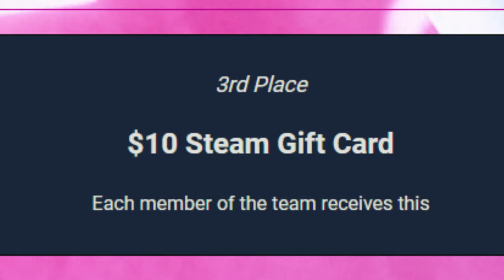My Uncle Ran a $255 tourney in THE FINALS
IN THIS VIDEO My uncle @SloanX put together this tournament for their birthday event giving away $255! With multiple teams of 3 competing for 1st place I was teamed up with my brother @coachtheory and his friend Sterling. Will we make it to 1st PLACE?! or fail?! PREPARE FOR THIS INSANEEE Event my Uncle HOSTED, I competed in, and enjoy the editing I put my all towards
SHOUTOUTS TO MY UNCLE AND THE STREAMERS!!

Join the Dwaal discord to find tm8s for THE FINALS or talk to me and the community

IF YOU SEE MUSIC MADE BY YOU PLEASE DONT COPYRIGHT ME PLEASE LET ME KNOW AND I'LL CREDIT YOU ITS JUST THERE WERE LOTS OF MUSIC IN THIS VIDEO SO I LOST TRACK